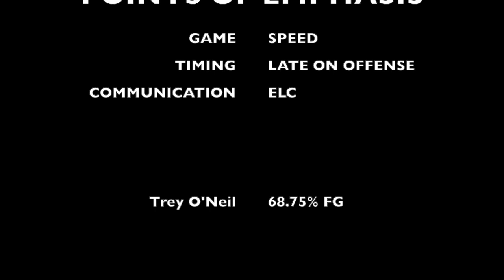Saturday, August 19th